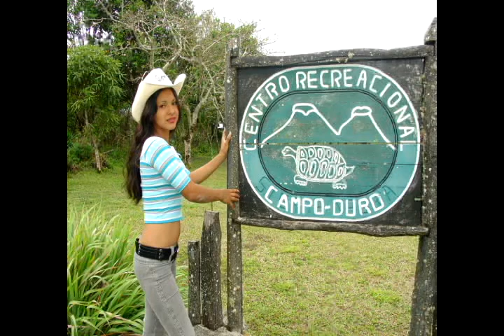La Ñapanguita Trio Los Antares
Roberto Chacón, Gilbert Medina y Gustavo Burbano: El Internacional Trío Los Antares nos interpretan la composición del Maestro Segundo Pinchao (Trio Fronterizo): La Ñapanguita.
Estudio de Grabación: GRABASON (Quito-Ecuador) Año: 1982